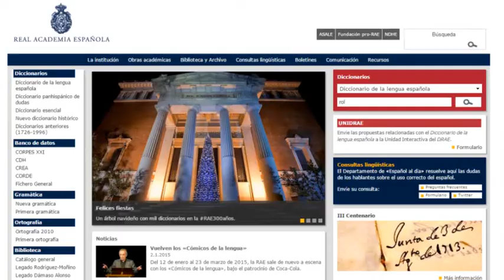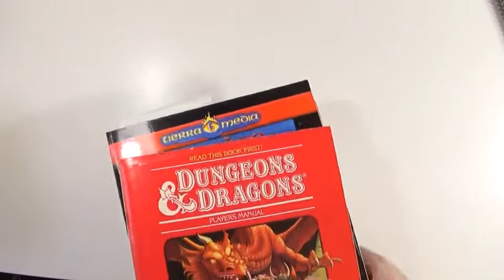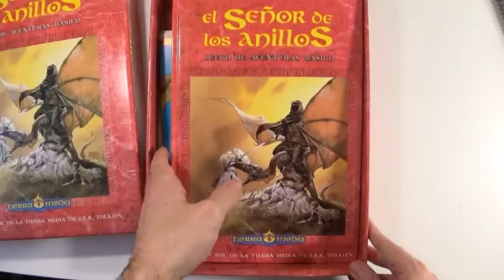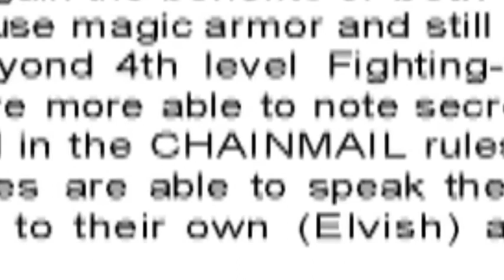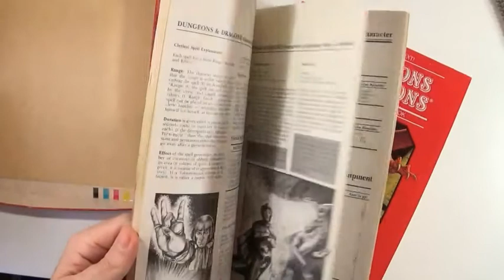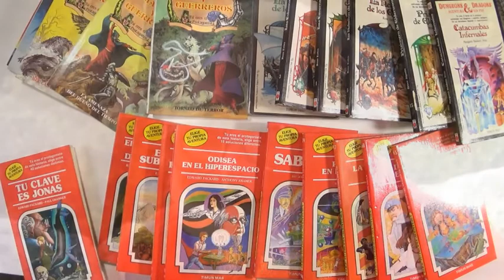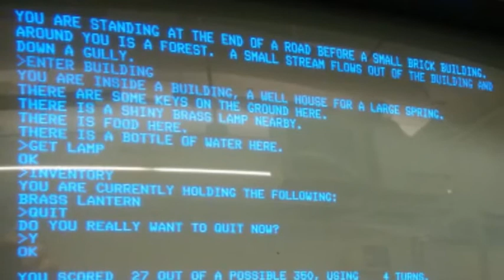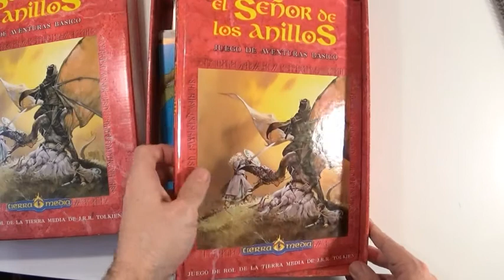Historia de los Juegos de Rol | Tierras de Rol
¿Que son los Juegos de Rol? ¿Cuales son sus Orígenes?

Descubre la Historia de los Juegos de Rol, desde los juegos de guerra, hasta los primeros juegos de ordenador, pasando por los libros de aventuras.

00:00 Definición
01:49 Los Juegos de Guerra
03:00 Chainmail
04:10 Dungeons & Dragons
06:56 Tunnels & Trolls
08:35 Rol en la Informática
10:58 Conclusiones